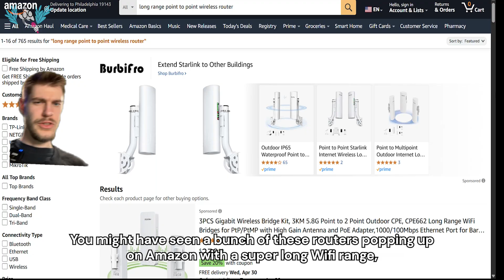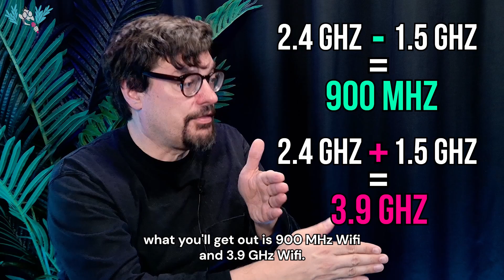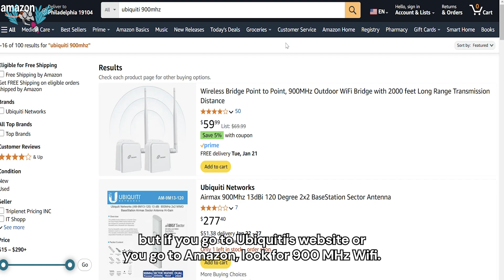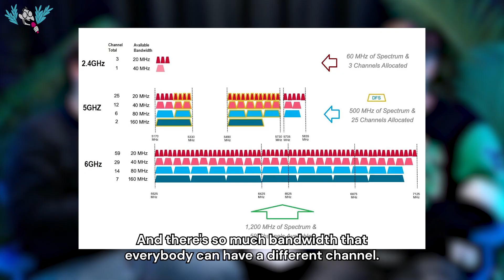Can your WiFi router reach a 10-mile range?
Can you really get Wi-Fi that reaches your iPhone from 10 miles away? Morse Micro revealed a new Wi-Fi HaLow router using 900 MHz long-range Wi-Fi—boasting up to 9.9 miles of range. But is this a game-changer for home internet, or just clever marketing?

In this video, we explain how Wi-Fi HaLow works, how it differs from Wi-Fi 6 and Wi-Fi 7, and why it's not quite ready to replace your home router. While the range sounds amazing, low bandwidth, signal interference, and extra hardware needs make this tech better for IoT, smart farming, and large outdoor properties than for home networking or mobile devices. Your iPhone or Macbook won't be able to pick up the 900MHz signal (without a dongle).

You can already find similar 900 MHz devices marketed as Wi-Fi Bridges on Amazon—many claim up to 5 km of wireless range. We’ll break down what you’re really getting and whether it’s worth it.

Chapters:
00:00 - Intro
00:10 - The Problem with 900 MHz Wifi
02:07 - How to get 900 MHz on a router?
03:33 - What if everyone had 900 MHz Wifi?
04:45 - Going the other direction: 6 GHz Wifi
05:16 - What is a LoRa network?
06:18 - The Alternative: Wifi Repeaters
07:13 - Outro

For the past decade, Alex Gizis and a team of network engineers have been building Speedify. Speedify is a unique Channel Bonding app that combines multiple connections for faster speeds, greater stability, and top-notch security—optimizing your online experience while keeping your data safe.